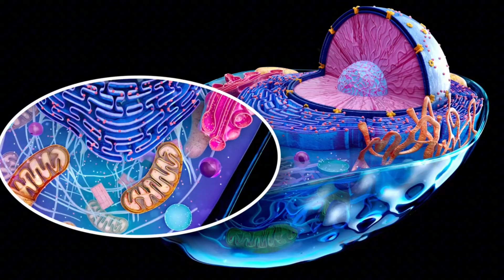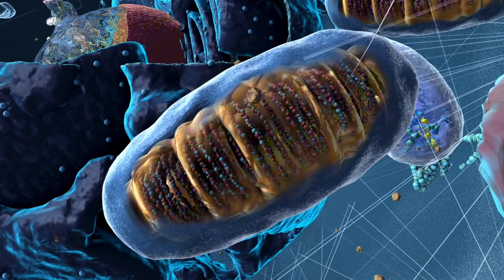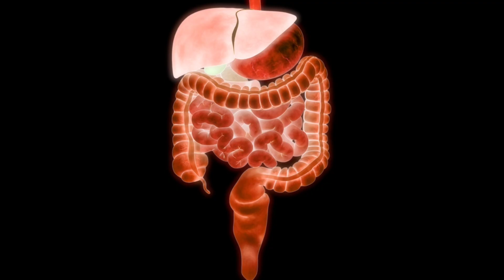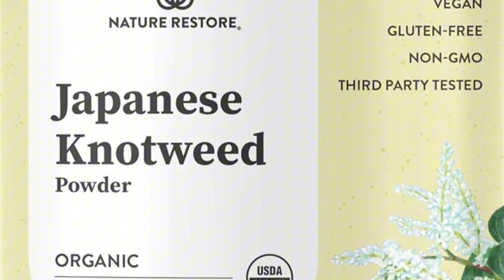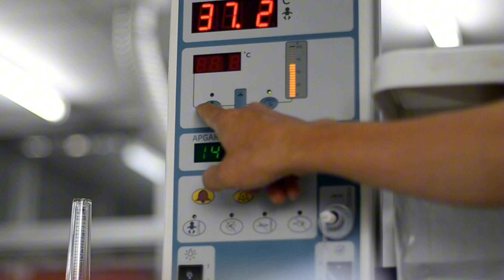how to Lose belly fat one tablespoon daily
Hii everyone my name is dr zeeshan mehboob .In this video I'm going to talk about how to lose belly fat and burn stubborn fat fast using this natural belly fat solution . If you have a slow metabolism, this solution is for you!

People who think they have a slow metabolism actually have an efficient metabolism. This means their body requires less fuel. To lose stubborn fat, you must get your body to waste more fuel.

The mitochondria are the body's “energy factories,” turning food into stored energy, known as ATP. Uncoupling occurs when the mitochondria make less ATP and more heat.

Resveratrol is a natural mitochondrial uncoupler. It’s found in grapes, cranberries, blueberries, dark chocolate, pistachios, and Japanese knotweed.

Resveratrol is also made into a powder supplement. One tablespoon per day can help reduce belly fat by encouraging mitochondrial uncoupling.

Ketones can cause mitochondrial uncoupling and improve the function of the mitochondria. Cold therapy, exercise, fasting, green tea, saunas, and jacuzzis also cause mitochondrial uncoupling.

The following factors can hinder mitochondrial uncoupling, making it difficult to burn fat:
• Excess calories
• Aging
• Sedentary lifestyle
• Certain medications (statins, beta-blockers, Metformin, antibiotics)